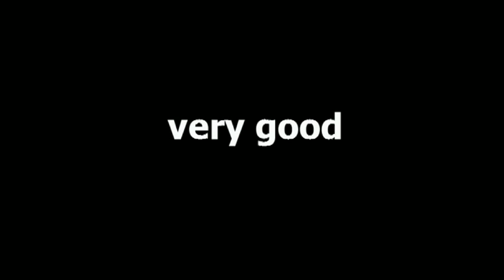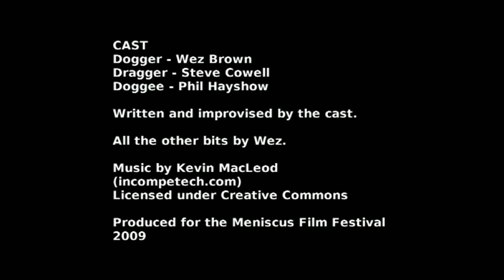the dogging crisis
Meniscus Film Competiton 2009 entry